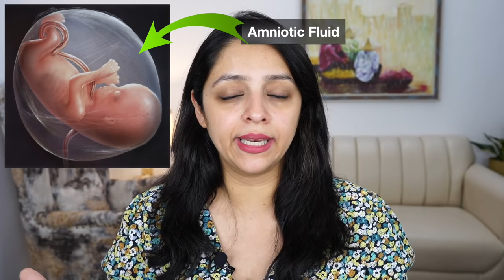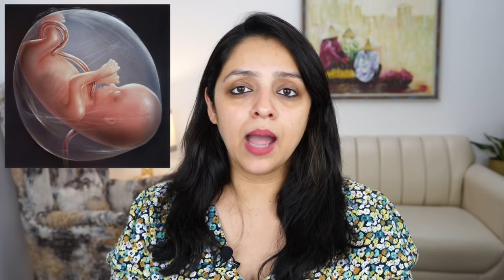How to Increase Amniotic Fluid During Pregnancy | My Personal Experience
1. Sebamed Baby Protective Face Cream
2. Sebamed Baby Wash Extra Soft
3. Sebamed Baby Lotion
4. Sebamed Sunscreen (150ml)
5. Sebamed Sunscreen (200ml)
6. Banana Boat Sunscreen
7. Sebamed Shampoo
8. Aveeno Baby Wash & Shampoo
9. Aveeno Baby Daily Moisturising Lotion
10. Aquaphor Diaper Rash Cream (3oz)
11. Aquaphor Diaper Rash Cream (14oz)
12. Butt Paste Rash Cream (4oz)
13. Butt Paste Rash Cream (14oz)
14. Shea Butter
15. Dead Sea Mud Mask
16. Mamaearth Sunscreen
17. Mamaearth Shampoo
18. Mamaearth Body Wash
19. Mamaearth Moisturising Lotion

1. Forrest Essential Almond Oil
2. Forrest Essential Coconut Oil
3. Forrest Essential Baby Massage Oil
4. Forrest Essential Baby Head Massage Oil
5. Kama Ayurveda Coconut Oil
6. Kama Ayurveda Baby Massage Oil

1. Feeding Bottle Philips 330ml
2. Feeding Bottle Philips 260ml
3. Breast Pump Manual Medela
4. Breast Pump Electric Medela
5. Breast Pump Philips Manual
6. Breast Pump Philips Electric
7. Breast Pump Trumom Manual
8. Breast Pump Trumom Electric
9. Bottle Warmer Philips
10. Bottle Warmer Trumom
11. Bottle Steriliser Philips
12. Bottle Steriliser Trumom
13. Thermostat for Water & Milk
14. Water Sippy Cup Philips (6-9 Months)
15. Water Sippy Cup Philips (9-12 Months)
16. Water Sippy Cup Philips (1 Year+)

♥♥KABIR’S TOYS♥♥
1. Baby Rocker Fisher Price
2. Baby Play Gym
3. Musical Star Projector
4. Sophie Teether Toy
5. Musical Play Gym
6. Dancing Duck
7. Baby Jumparoo
8. Ball Zone
9. Baby Walker
10. Chicco Sit & Ride Train
11. Basketball & Football
12. Baby Slider
13. Alexa
14. Essential Flashcards
15. BasketBall Hoop
16. Building Blocks
17. Remote Control Car

1. Kabir’s high Chair
2. Clothes Detergent
3. Kabir’s Stroller
4. Kabir’s Thermometer
5. Kabir’s Toothpaste
6. Kabir’s Toothbrush

1. Kaya Moisturizer
2. Kaya Sunscreen
3. Kaya Body Lotion
4. Tresme Shampoo